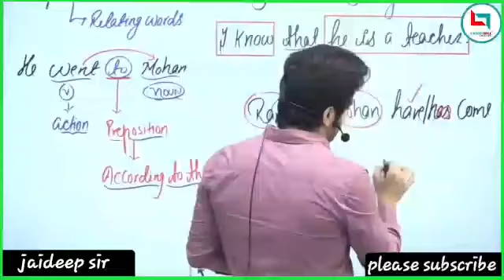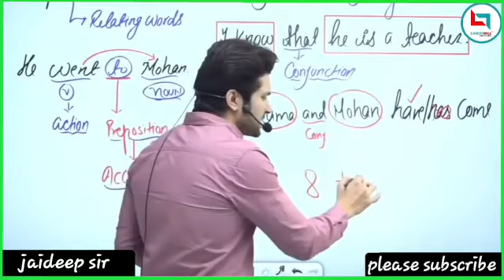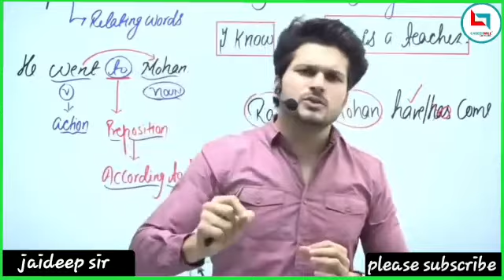सोने का सही तरीका || Motivation by Jaideep sir ||jaideep Singh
online class YouTube and careerwill app  all Exam class hota hai